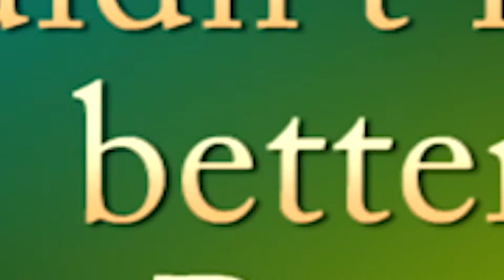If I Didn t Know Better Scarecrow and Mrs King Lee Amanda and Dean